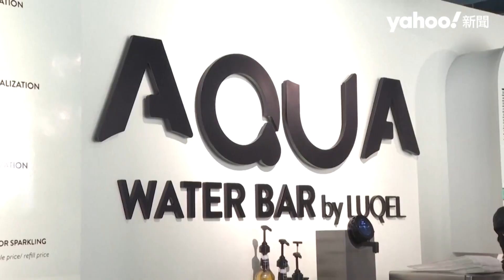杜拜首家「水吧」亮相 健身水、素食水30種任選｜Yahoo Hong Kong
中東城市杜拜以追求與眾不同及炎熱天氣聞名，6月首家「水吧」（Water Bar）亮相，使用德國公司LUQEL的濾水系統，提供30多種不同的「美食水」（gourmet water），水吧現代新穎，由品水師（Water Sommelier）利用不同配料，調製成各類美味的飲用水，從「健身水」到「素食水」、「H2O雞尾酒」都有。LUQEL表示，每個人都適合喝水，甚至沒有水就無法生存，優質水市場相對新穎，但正在興起，每年都在持續增長，除了著眼於此新興市場，目標之一還有消除此市場的碳足跡。
利用反滲透過濾技術，可以去除水中不必要的物質，但無菌水喝起來會怪怪的，因此還必須「再礦化」（remineralised），嚐起來將像「依雲」（Evian）等大牌礦泉水。而如果想在清晨補充能量，可以來一杯「Kick start」，其加入額外的鎂；或是含有鎂、鈣與硫酸鹽的「Natural Beauty」也是選擇，口感溫和滑順。另外，水吧還針對不同餐點料理，如素食、肉類、海鮮等推出特別水品。